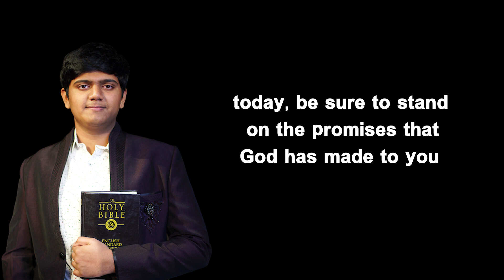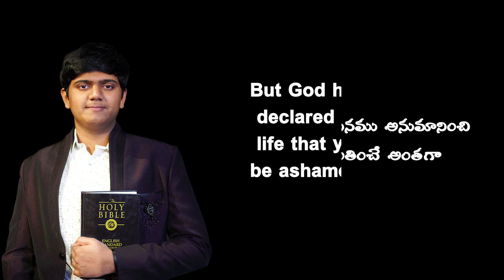Morning​ Time Blessing | Morning Promise | Shine Paul | Blessing Words | April 22nd, 2021